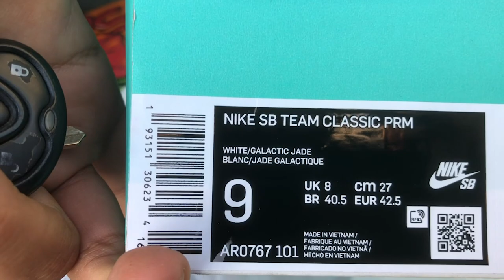SKATING NIKE SB TEAM CLASSICS GUY MARIANO EDITION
in this video we start off skating hollywood high work our way to CSUC and i unbox gabriel summers pro board for zero then show my new griptape ending the video off with me skating in some new Nike sb team classics guy mariano color way enjoy!